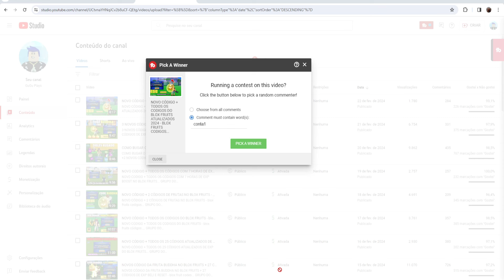TODOS OS CÓDIGOS DE EXP RESET E BELI DO BLOX FRUITS 2024 ATUALIZADOS...